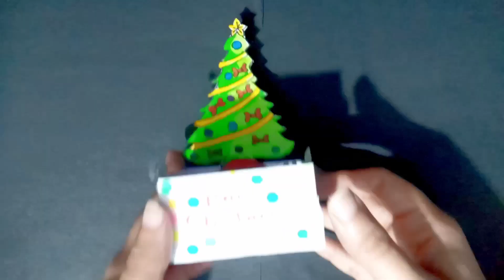How To Make Pop Up Christmas Card